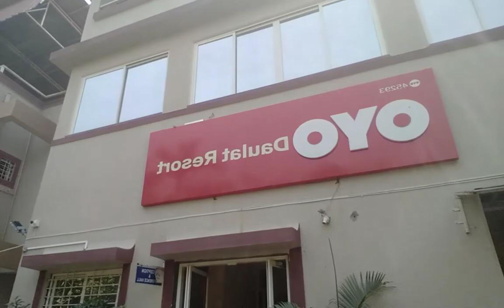SINHAGADH TRIP WITH FAMILY 😎